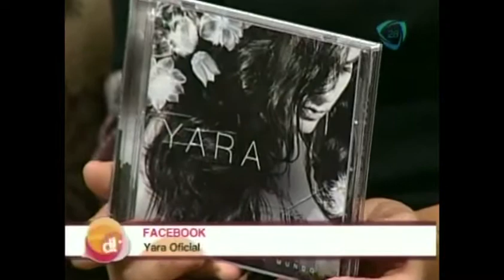Yara se presenta en el foro de Nuestro Día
Yara nos visita para presentar su primer producción musical. Da clíck en el video y entérate de todo lo que platicó con nuestros conductores.